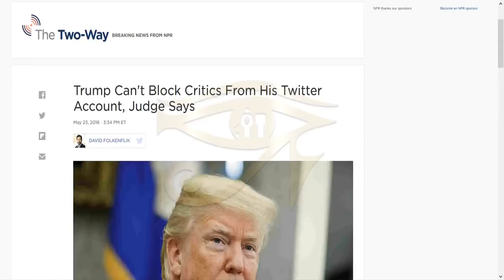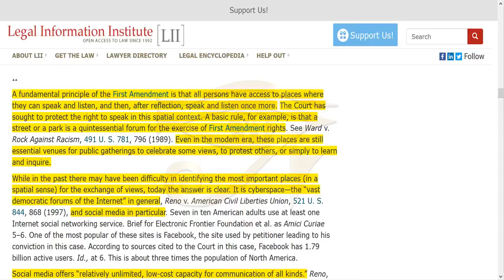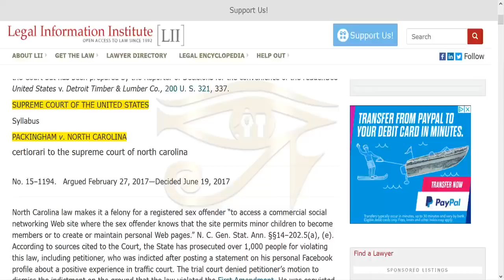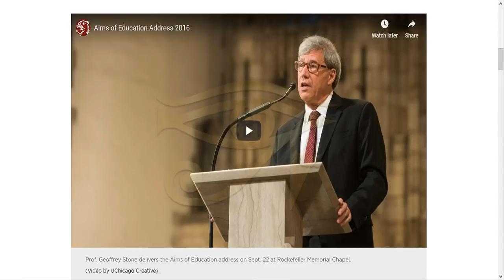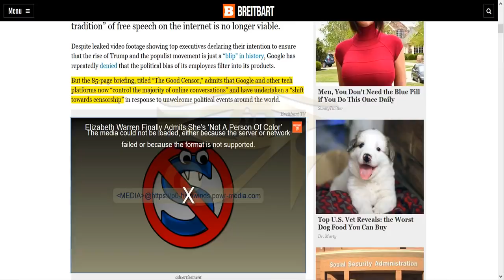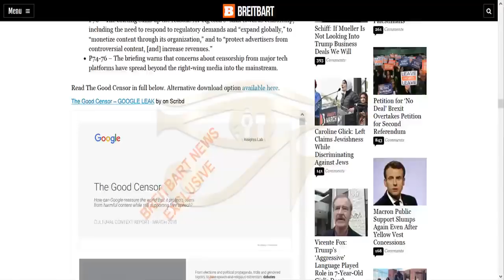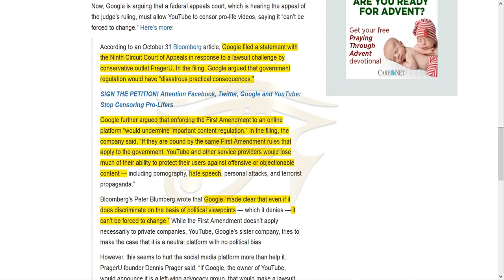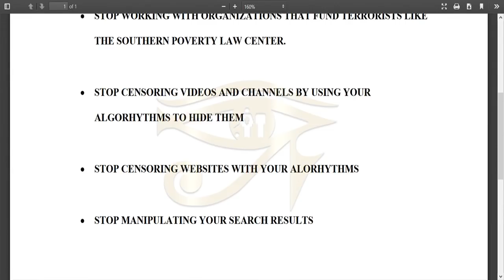Google Values Aren't American Values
SOURCES